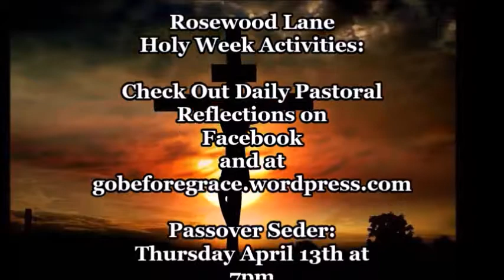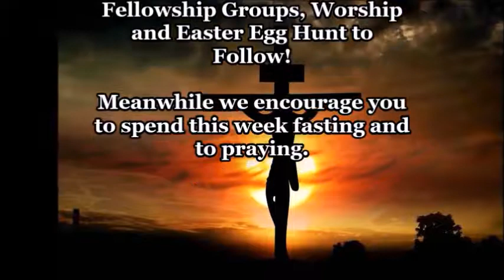An Introduction to Holy Week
An introduction to Holy Week with readings from the Gospel of Matthew